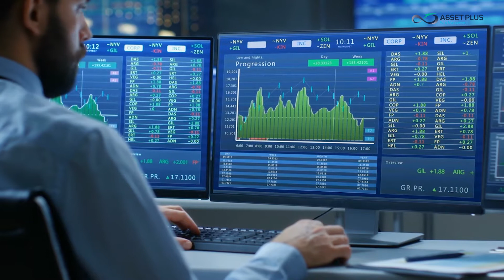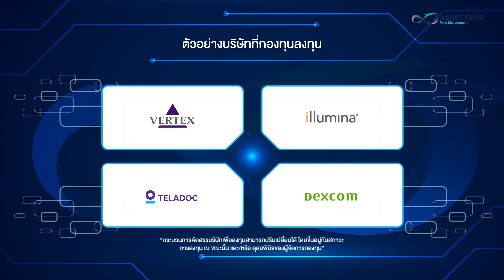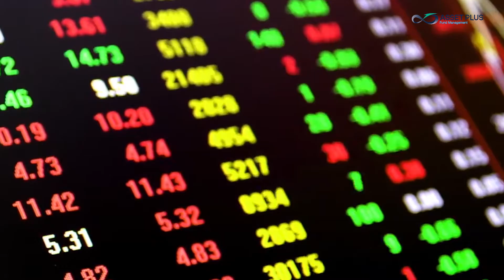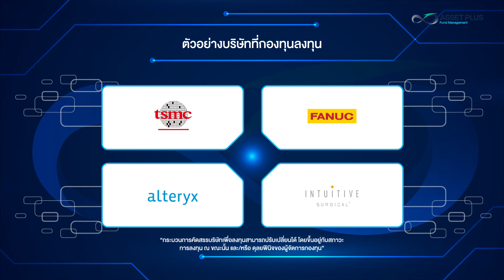เทรนด์การลงทุนแห่งอนาคตจาก บลจ.แอสเซท พลัส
ในไม่ช้าเทคโนโลยีแห่งอนาคตจะเข้ามาเป็นส่วนหนี่งในชีวิตประจำวันของเราอย่างไม่ทันตั้งตัว ไม่ว่าจะเป็น การตัดต่อพันธุกรรม บริการทางการเงินแบบไร้ตัวกลาง หุ่นยนต์ผ่าตัด หรือรถยนต์ไฟฟ้าไรคนขับ การลงทุนระยะยาวในบริษัทที่ผลิตและพัฒนาเทคโนโลยีแห่งอนาคตเหล่านี้ จึงนับว่าเป็นโอกาสสร้างผลตอบแทนระยะยาวที่ดีในช่วงที่กำลังเปลี่ยนผ่านนี้ บลจ.แอสเซท พลัส ขอเสนอ 4 ธีมการลงทุนแห่งอนาคต จะลงทุนในอะไรบ้างรับชมรายละเอียดได้เลย

รายละเอียดกองทุน ASP-IHEALTH

รายละเอียดกองทุน ASP-DISRUPT และ ASP-DISRUPTRMF

รายละเอียดกองทุน ASP-ROBOT และ ASP-ROBOTRMF

รายละเอียดกองทุน ASP-POWER

ผู้ลงทุน "โปรดทำความเข้าใจลักษณะสินค้า เงื่อนไขผลตอบแทน และความเสี่ยงก่อนตัดสินใจลงทุน" “ผลการดำเนินงานในอดีตมิได้เป็นสิ่งยืนยันถึงผลการดำเนินงานในอนาคต”